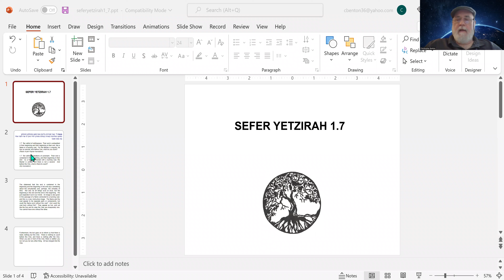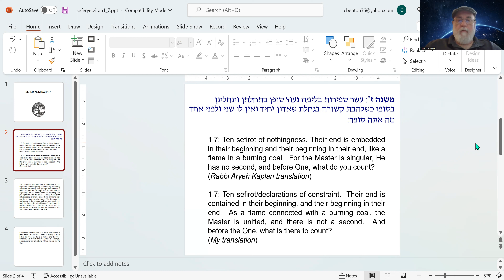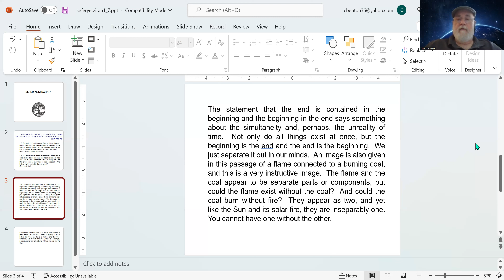Sefer Yetzirah 1_7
This short video explains the seventh verse in chapter 1 of the Sefer Yetzirah, the Book of Creation.